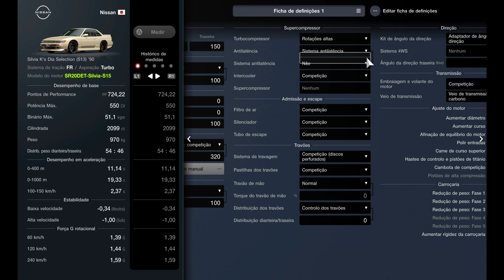Gran Turismo 7 | 550HP Nissan Silvia K's Dia Selection (S13) 1990 (Swap Engine) | Performance (PS5)